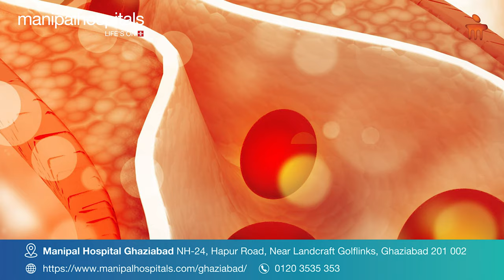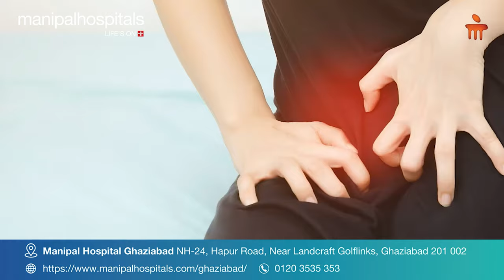Bowel Disease | Dr. Mayank Arora | Manipal Hospital Ghaziabad | Inflammatory Bowel Disease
Dr. Mayank Arora, Consultant- Internal Medicine, Manipal Hospital Ghaziabad, talks about a common topic, diabetes mellitus. Diabetes mellitus is a metabolic disease, involving inappropriately elevated glucose levels. Its common causes include smoking, drinking, obesity, and a sedentary lifestyle. Watch this video to learn more.